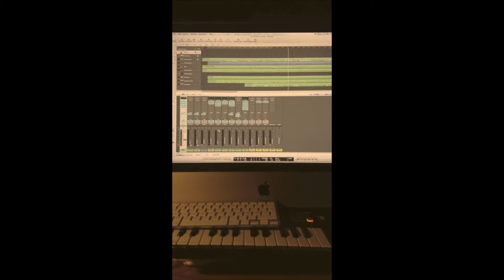"Preldude" in e-minor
I did a jam session - recording (with myself) Saturday night to test out my new Logic Studio 9.  Additionally to Logic 9, I was using my Akai EWI USB with the sound/ instrument Ms. Sax S from Sample Modeling. The video is just a hint to reflect the atmosphere I picture in my thoughts...